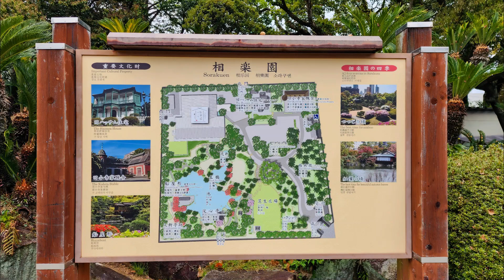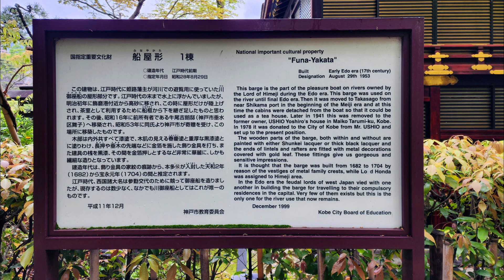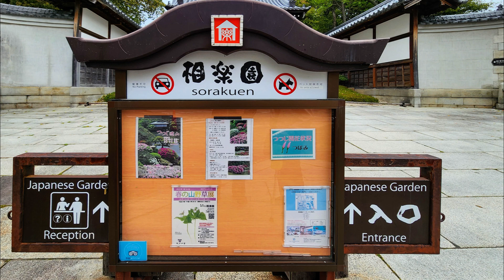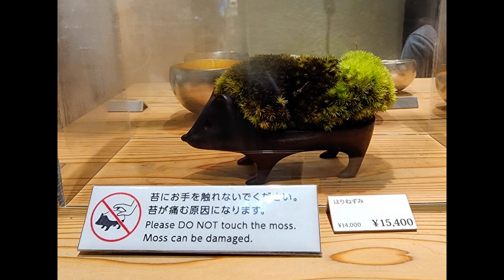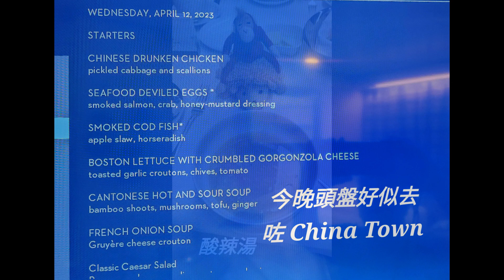2023 04 12 Sorakuen Kobe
相樂園
建造者為三田藩士・小寺泰次郎，其在幕府末年到明治維新期間，為重振三田藩經濟，與九鬼隆義、白洲退藏（白洲次郎的祖父）等人一起在神戶發展實業成功後，建造該園作為其私人庭園。工程開始於1885年，直至1911年才建成規模宏大的庭園。當初主人起名為「蘇鐵園」，後來在1941年移交給神戶市後，改名為「相樂園」（取自中國古籍中的「和悅相樂」語），並對外開放。庭園基本布局為池泉回遊式，同時受到西洋文化的影響，建造了一個廣場。在二戰前，園內建有小寺家私宅等多處建築。但在1945年6月的神戶大轟炸中，除了歐式風格的舊小寺家廄舍（重要文化財）以外，全部被戰火燒毀。但從現存的蘇鐵樹林、大燈籠、圍牆、大門等可以推想當初宅院的宏大規模。
第二次世界大戰後，從神戶市各地將一些重要的古建築拆卸移建至園中，另外也新建了會館、「浣心亭」等景觀，豐富了園內的觀賞性。It is one of the few historical Japanese gardens that exists within Kobe city.  It adopts a "chisen kaiyu shiki (池泉回遊式)”, style which is a style of garden that features a path around a pond. The giant camphor tree standing inside the garden is considered one of the most iconic elements of the site. This tree is known to have been there before the original residence of Kodera Yasujirō was built.   In the gardens is the former Hassam Residence, built by the English architect Alexander Nelson Hansell in 1902 and relocated to its current site in 1963 (ICP); an Edo-period building shaped like a boathouse, dating from 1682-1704 (ICP); a tea house; and a stroll garden.   In 2006 Sōraku-en was registered as a Place of Scenic Beauty. The gardens take their name from a passage of the I Ching.